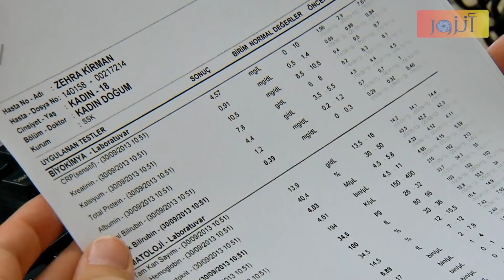علي الحبوب اخدت عقلو وما بقا يفكر وصار شبه مجنون معقول يكون عم يدمر حالو وما حدا يساعدو